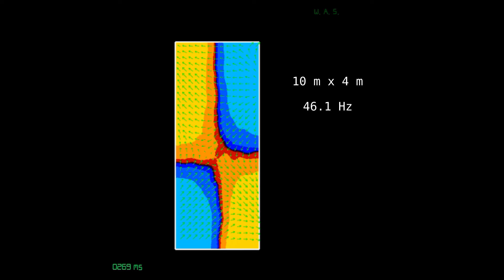Tangential Room Mode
This animation shows the first tangential room mode together with the distribution of instantaneous particle velocity.

The color scheme depicts relative linear sound pressure.

This animation was done using the Wave Acoustics Simulator.